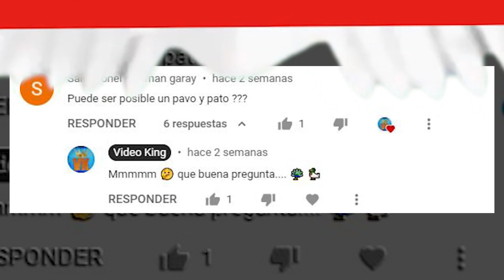Cruce de Pato y Pavo (aves de corral online)